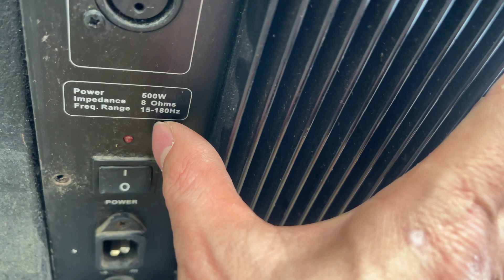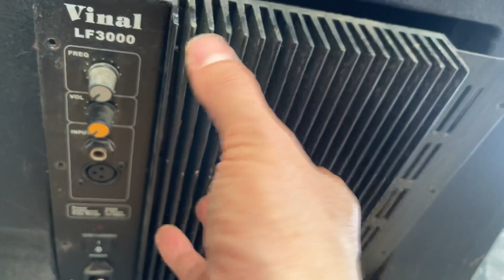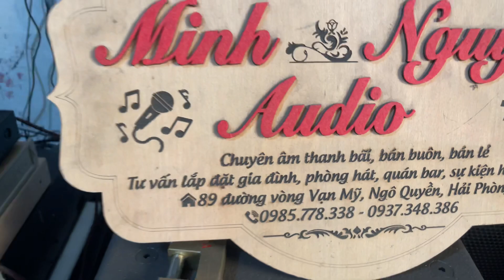💥📣mổ soi nội thất Sub điện 40 hầm vinal hàng siêu khủng cho các bác xem nhé hàng hiếm lh0985778338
💥💥📣mổ soi nội thất Sub điện 40 hầm vinal hàng siêu khủng cho các bác xem nhé hàng hiếm lh;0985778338